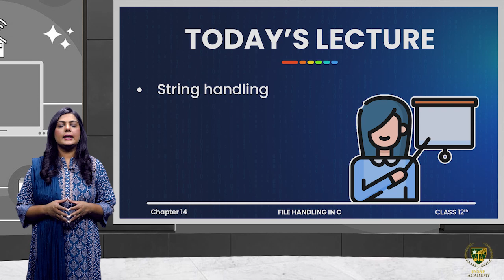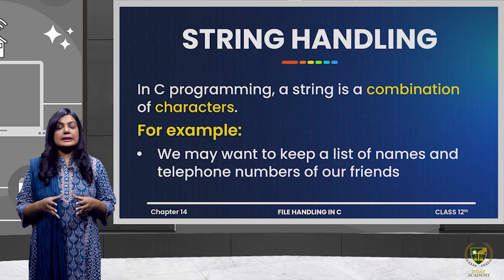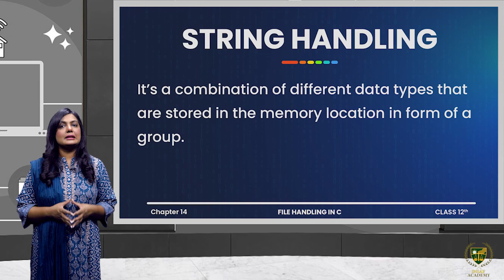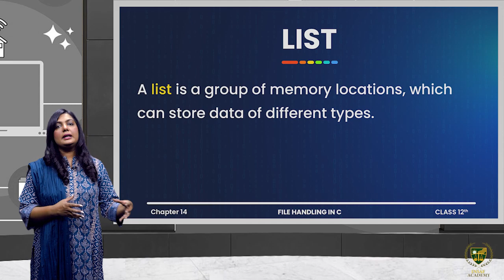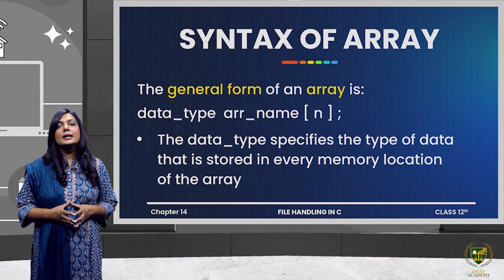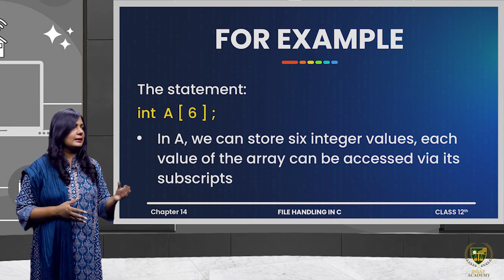String Handling ( Part 02 ) | 12TH COMPUTER SCIENCE | CHP 14 | LECTURE NO 14.7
String Handling ( Part 02 ).